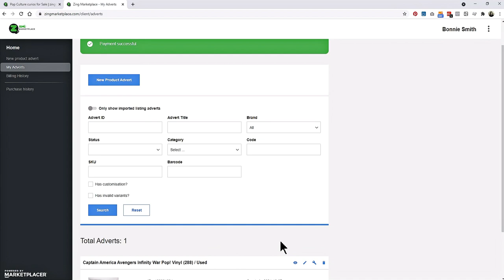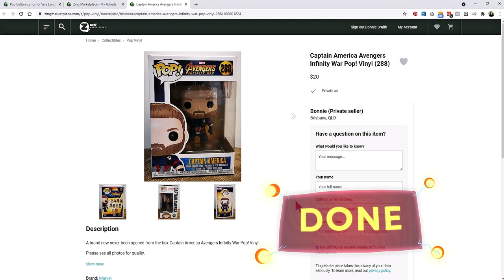How To List on Zing Marketplace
Watch to follow the simple steps on how to list your hidden treasures on Zing Marketplace!

Connect with EB Games Australia!